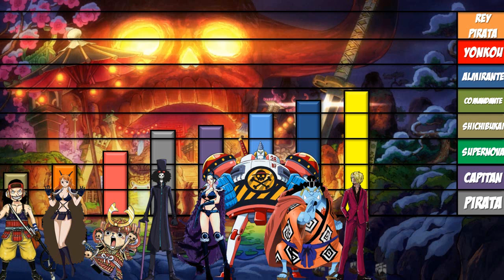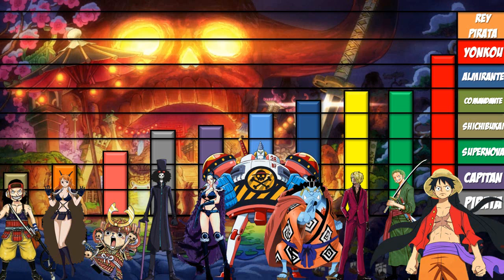NIVELES DE PODER DE LOS SOMBRERO DE PAJA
Niveles de Poder de los Mugiwara en Onigashima
Niveles de Poder de los Sombrero de Paja en Onigashima